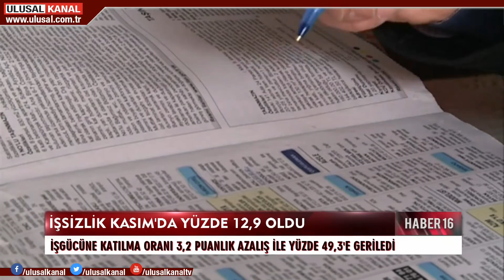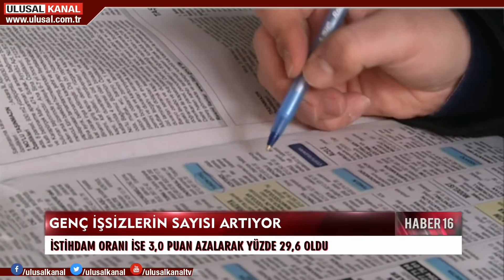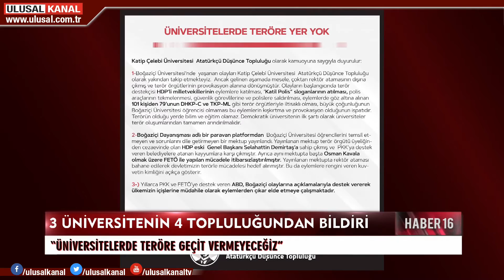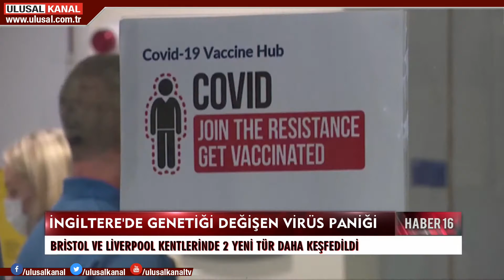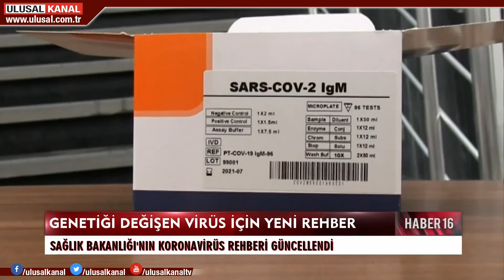Haber 16 - 10 Şubat 2021 - Yeşim Eryılmaz - Mesud Sadr Muhammedi - Ulusal Kanal